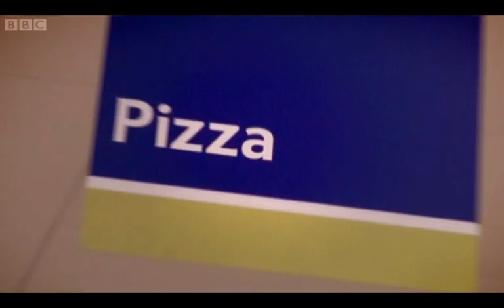Fast Food Baby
Bare in mind that the year before this woman suffered a heart attack.